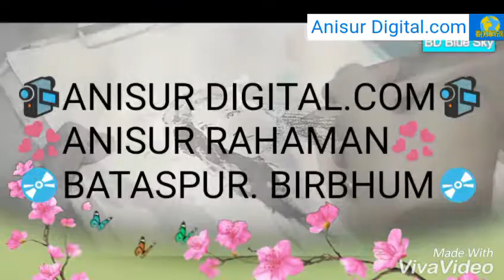Album new song...Anisur Digital.com..420